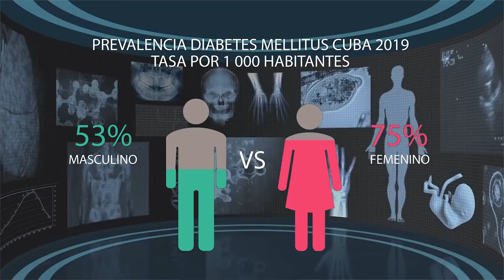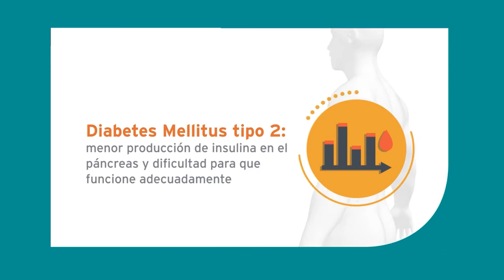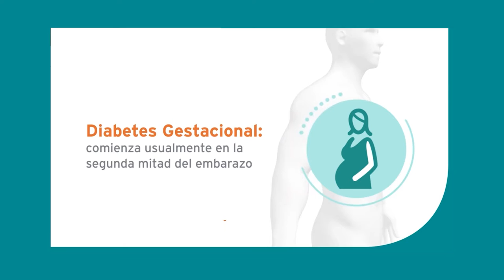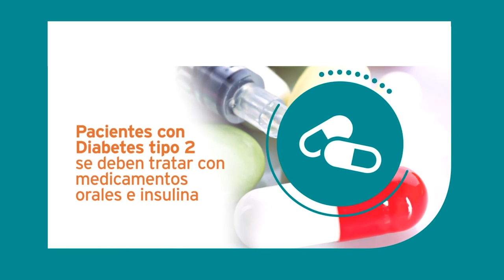Diabetes mellitus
La diabetes mellitus (DM) es un conjunto de trastornos metabólicos, cuya característica común principal es la presencia de concentraciones elevadas de glucosa en la sangre de manera persistente o crónica, debido ya sea a un defecto en la producción de insulina, a una resistencia a la acción de ella para utilizar la glucosa, a un aumento en la producción de glucosa o a una combinación de estas causas.